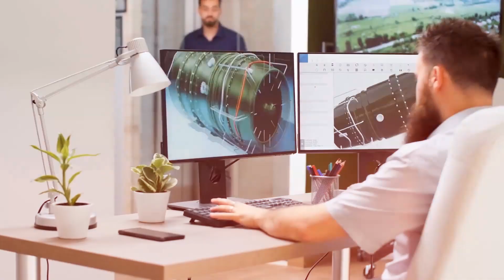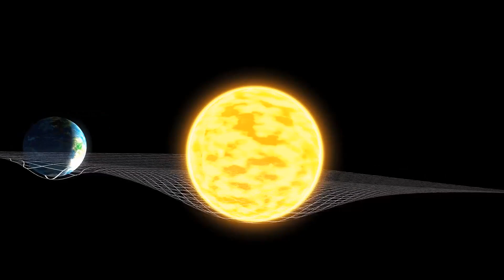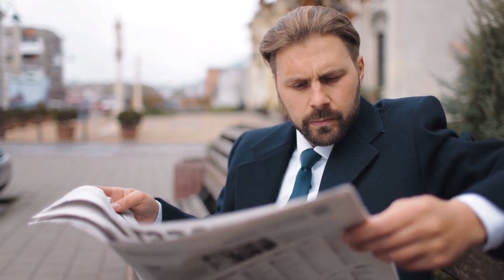El Niño MÁS INTELIGENTE del Mundo Acaba de REVELAR que CERN ha Abierto un Portal a otra Dimensión...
El niño más inteligente del mundo, Max Loughan, nació en Incline, Nevada, en los Estados Unidos, es conocido por ser un físico y teórico consumado, así como un gran admirador de Nikola Tesla, quien a su vez fue un ingeniero fallecido en 1943 y fue un inventor mecánico, electrónico y físico.
Max Loughan fundó una plataforma para el cambio social a través de la innovación con su hermano, cuando solo tenía 13 años y pronto ascendió al puesto de director ejecutivo.